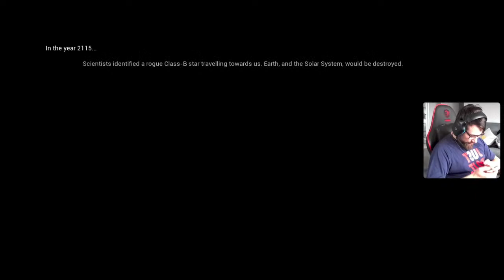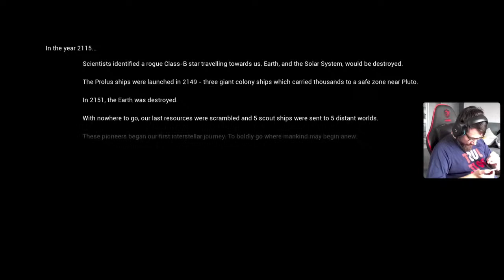The Solus Project - Teoti Studios - Ep#1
I am Adrian. I Decided to start new YouTube gaming channel because I love Playing games with my autism because I have autism and learning disabilities that's what I enjoyed most in my life with autism so I want Share it with you world that Autistic people can do thinks like normal people's so I hope you enjoyed my channel I am play all Variety Games On PlayStation 5 like Share Subscribe comment thanks for watching me Adrian

A single player exploration driven adventure with survival elements, set on a mysterious and seemingly uninhabited alien planet. Survive through exploration, and unlock the mysteries of Gliese-6143-C. From the creators of "Unmechanical" and successor to "The Ball".

FEATURES

    Explore - Unlock the depths of the uncharted planet, and discover the secrets buried deep below. Delve into huge cave systems and tombs and uncover over 200 secrets.
    Handcrafted - 10 large entirely handcrafted levels to explore. Explore and puzzle your way through 5 islands and 5 large tombs/caves.
    Atmosphere - Atmosphere rich environment that is fully dynamic. An alien day and night cycle and a dynamic weather system that calculates everything from temperature, wind, humidity, cloud coverage impact on the climate and so on. It handles ocean tides. Plants respond to the climate. Storms form. Earthquakes happen.
    Survive - Survive the extreme climate, tornadoes, storms, meteors, lightning, and not least the dark secrets buried beneath the surface.
    VR - Supports Vive and Oculus, including room space and motion controllers. Explore the huge world start to end in VR! (*Some VR features are still in development - see notes at the bottom for info)

FEATURES CONTINUED

    Depth - Plants grow and rot. Ocean tide based on the moon. Your body responds to everything from getting wet to lack of sleep to walking uphill to the humidity. Hundreds of upgrades to be found. Secret areas within secret areas within secret areas.
    Savior - Your death means the end of mankind. Save us and rebuild a communication device to phone home, by scavenging useful items.
    Adventure - Be a pioneer, an archaeologist, and an astronaut to explore a mysterious alien planet. The adventure has a beginning and an end, but it is a harsh world. A mistake will cost you your life.

GAMEPLAY

    Linear - The game has a start and end. It is a singleplayer adventure with 10 large levels.
    Your Time- Scale the game as you wish. Go from a super hardcore experience to a relaxing stroll on an alien planet. In fact you can cheat old school console style even. It is your time, your experience.
    Just You - Little hand holding. No obvious enemies. It is just you. All alone by yourself.
    Old school - Fond memories of games from 10, 20 years ago? So do we. Complex level layouts. Dozens of secret areas. Keys to unlock doors. Underground environments. A ~ key to open the game console.
    Exploration - There are hundreds and hundreds of things to find hidden away in the world. Secret areas the size of modern "next gen levels". Just how deep does the rabbit hole go?
    Puzzles - Puzzle your way through environmental puzzles left by an alien civilization, like our titles Unmechanical and The Ball.

THE PLANET

    World - Gliese-6143-C is a harsh and barren planet, covered by a vast ocean. Days are over 45C/113F, and nights under -30C/F.
    Archipelago - 5 islands, with a shallow sea between them and connected through a system of caves. To travel from one island to the next you must traverse these dark caverns.
    Wreckage - The spaceship in which you arrived crashed on arrival, and its debris is scattered across the world. Find and locate debris sites to find additional resources.
    Tombs - Megalithic tombs are all over. Clearly you were not the first intelligent being to have set foot on this planet. Who was here before? Where did they go? What happened?